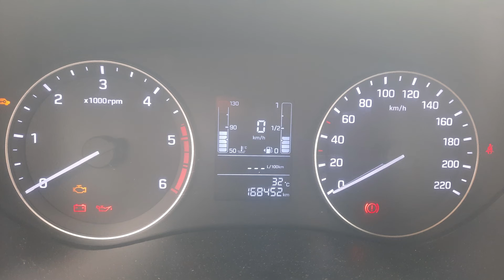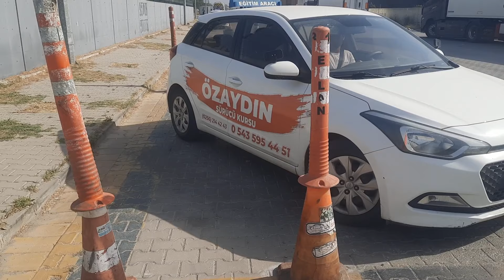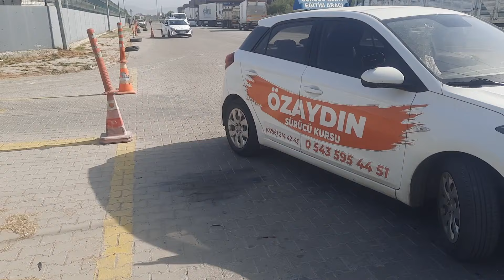HAFTA SONU DİREKSİYON SINAVINA GİRECEĞİM. HERKES GİBİ BEN DE TEKTE GEÇMEK İSTİYORUM.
-Direksiyon Sınavında kalmaya son. Ek-4 formunu inceleyin hangi hataları yaparsanız kalırsınız? tıkla incele

Çok değerli sürücü adayı arkadaşlarım. Uzun yıllar trafiğin içinde olan birisi olarak tecrübe ve birikimlerimi sizlere aktarmaya karar verdim. Videolarımız genellikle eğitim amaçlı olacağından araç kullanma, tanıma  ve kurallara uygun bir şekilde akan trafikte kendine özgüveni olan sürücüler yetiştirmek olacaktır. Trafikle ilgili aklınıza gelen herşeyi videolarımızın altındaki yorumlara yazabilirsiniz. Tüm soru, öneri ve eleştirilerinize cevap vereceğimden kuşkunuz olmasın. Sizlerin soru ve önerileriniz ile kanalımızın daha da büyüyeceğinden şüphem yoktur. Videolarımızın içerikleri genellikle çalışmakta olduğum Özaydın sürücü kursu öğrencileri ile çektiğimiz ders videoları , bilgi videoları, zaman zaman canlı yayınlarımız ile kanalımızı sizlerin de katkılarıyla büyütmeye çalışacağız.